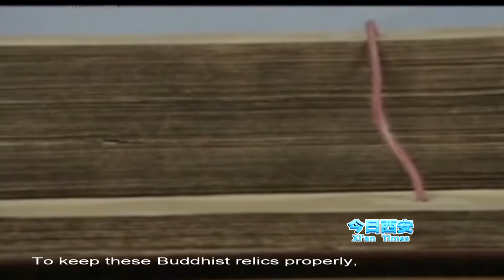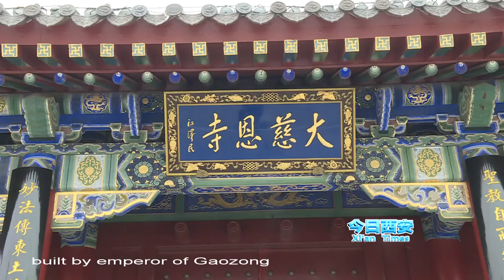The Origin of Dayan Pagoda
The Big Wild Goose Pagoda is located in the Dacien Temple of Jinchangfang, Chang'an City, Tang Dynasty, also known as the "Cien Temple Pagoda".
In the three years of Tang Yonghui (652), Xuanzang presided over the construction of the Goose Pagoda for the preservation of the scroll Buddha statues brought back to Chang'an by Tianzhu through the Silk Road.
The first five stories were added to the ninth stories, then the number and height of the seven stories were changed several times.Finally, they were fixed to the seven-story pagodas seen today, with a height of 64.517 meters and a bottom edge length of 25.5 meters.

Welcome to IN XI'AN! Follow us to explore the unlimited excitement Xi'an has to offer, from magnificent historical sites to unique culture, trendy lifestyle to mouth-watering local dishes, breathtaking views and more!